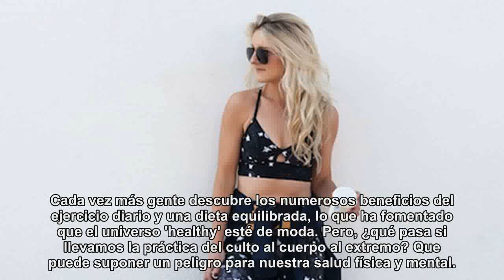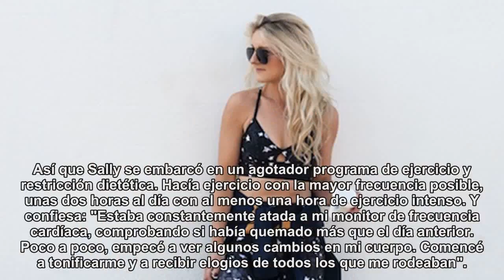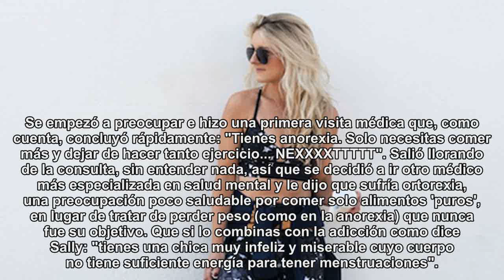Esta bloguera cuenta cómo llegó a sufrir ortorexia